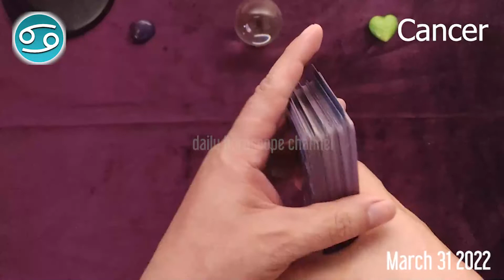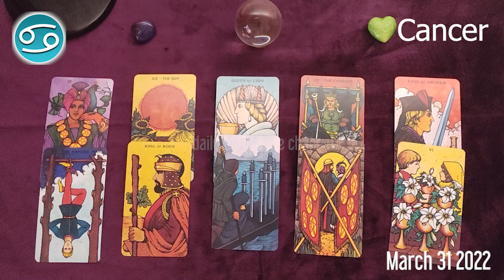CANCER 🔮 ❤️ daily love horoscope - March 31, 2022 🌞 ♋️ 🌞 CANCER LOVE HOROSCOPE ✅ 💫 ⭐️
Cancer Horoscope  March 31, 2022
Cancer today horoscope
Cancer Today Horoscope March 31, 2022
Daily horoscope Cancer 31 March 2022
Horoscope Cancer March 31, 2022